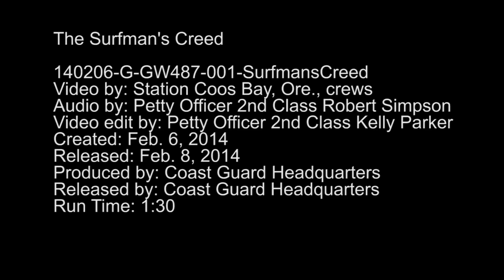The Surfman's Creed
I will, to the best of my ability, pursue each
mission with the commitment,compassion,
and courage inherent in the title of Surfman.
I will endeavor to reinforce the worldwide reputation
of our forefathers in the Lifeboat Community.
I will maintain a guardian's eye on my crew at
all times, and keep a cool, yet deliberate, hand on the throttle.
I will give of myself, and my knowledge as those
who gave to me; so as theline of Coast Guard Surfman will live forever.
I will ensure that my supervisors rest easy with the knowledge that I am at
the helm, no matter what the conditions,
I will never unnecessarily jeopardize myself, my boat, or my crew;
But will do so freely to rescue those in peril.
I will strive with dedication and determination to bring credit upon Coast
Guard Surfman, past and future.